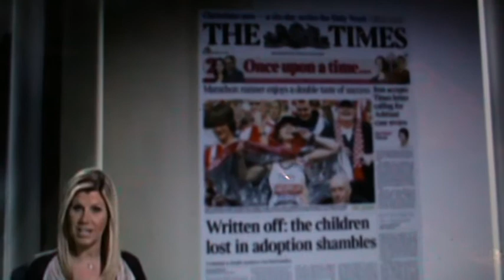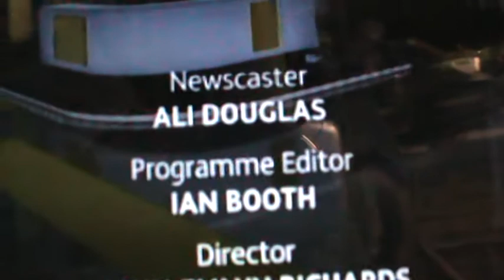AADHIKARONLINE © Muhammad Haque London Report. 0505 Hrs GMT Monday 18 April 2011.